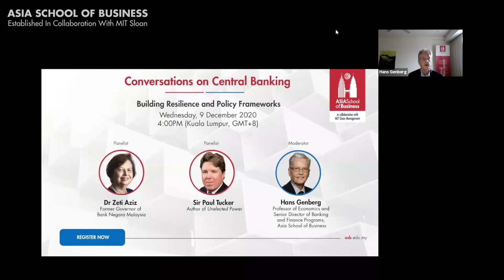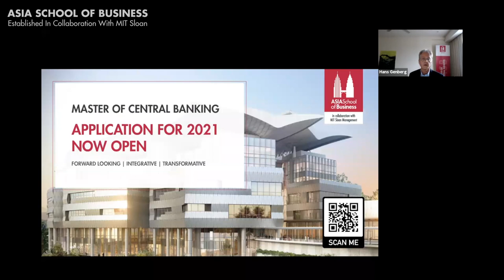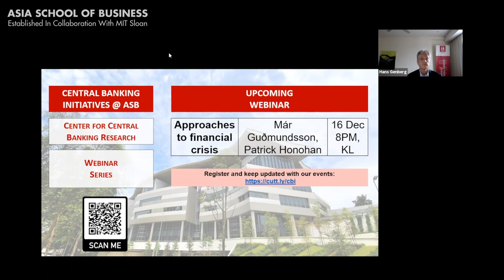Webinar | Dr Zeti Aziz & Sir Paul Tucker on Building Resilience and Policy Frameworks | ASB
The environment facing central bankers and regulators is increasingly complex and unpredictable. Technological, geopolitical, and institutional changes are creating new challenges for policy makers. Many of these are the result of global developments beyond the control of authorities in individual economies. Building resilience and robust policy frameworks are therefore key for maintaining economic and financial stability.

Our panellists for this webinar - Dr. Zeti Aziz and Sir Paul Tucker - having had distinguished careers in central banks, discuss what must be done to ensure that our economies are resilient to external as well as domestic sources of uncertainty and complexity.